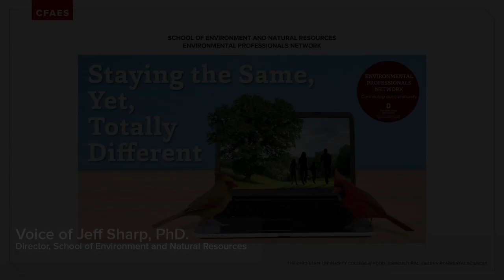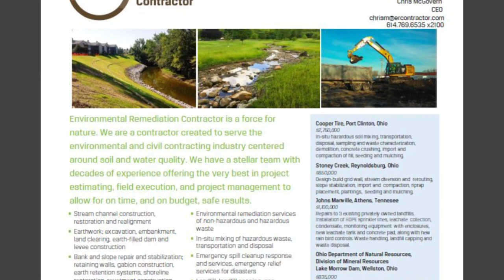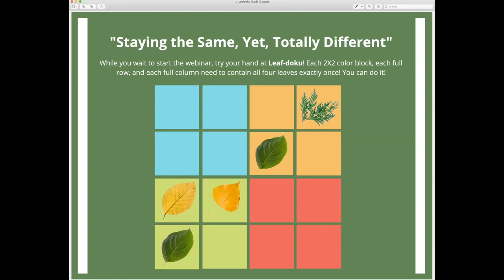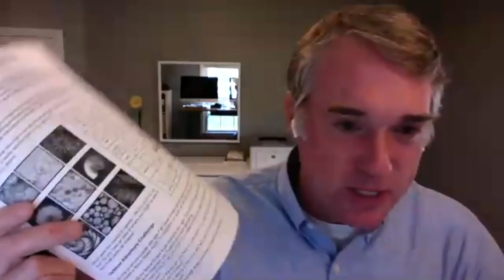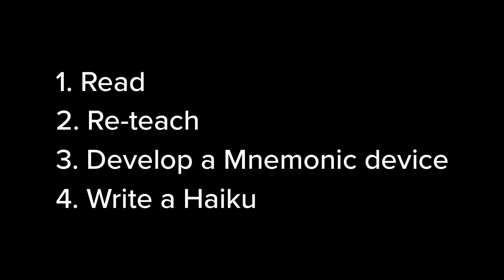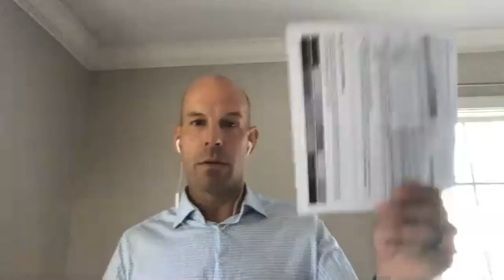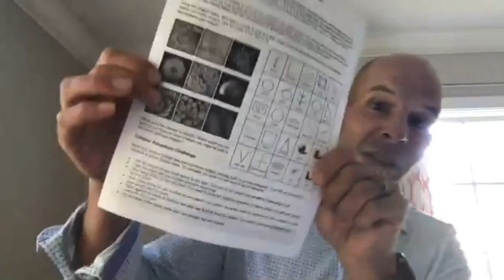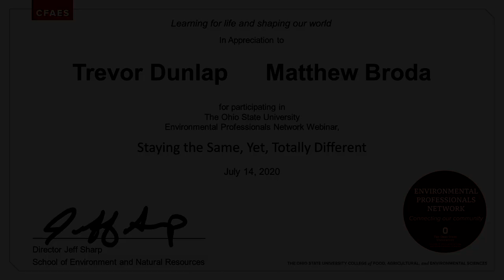Staying the Same, Yet, Totally Different. 07.14.20. EPN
What does environmental education look like amid a global pandemic?  Well, it is the same, yet totally different.  As organizations, facilitators, and educators we all had to pivot and shift how we engage students and guests in our schools and nature centers. This shift has been profound, yet opportunities for innovation have been ever present as we upend how we plan, deliver, and engage others in outdoor learning.

In this interactive virtual program, educators will learn about the preservation of an environmental and experiential ethos by Nuhop (nuhop.org), a residential outdoor education program, who had to pivot from face-to-face engagement, to a new and truly distanced learning community. In the spirit of this ever-changing landscape, be prepared to be active participants in the virtual program as you experience the tools and methods for initiating a shift in delivery, while maintaining the core principles for environmentally engaged teaching and learning.

0:04 --- Jeff Sharp, PhD, director, School of Environment and Natural Resources, and

2:55 --- Nicole Jackson, program coordinator, EPN, provide welcome remarks.

5:50 ---Trevor Dunlap, executive director, Nuhop Center for Experiential Learning, and Matthew Broda, pre-service teacher educator, experiential facilitator, environmental educator and associate professor of education, College of Wooster, facilitate “Staying the Same, Yet, Totally Different” an environmental education at home learning experience.

8:06 / 9:25 --- "Leaf-doku" Activity

12:04 --- Endless List (Networking Activity)

27:25 / 34:35 --- Green Group & Circles Group Pre-Activity  & Share Out

49:10 --- It's Not Easy Being Green Activity Share Out

1:07:58 --- Circles are Pointless (SHAPES) Activity Share Out

1:27:48 --- Jeff Sharp wraps up program

1:32:00 --- Q&A with Trevor and Matthew

Audience had the opportunity to ask questions to the facilitators throughout the program and for a brief period following the conclusion of the program.